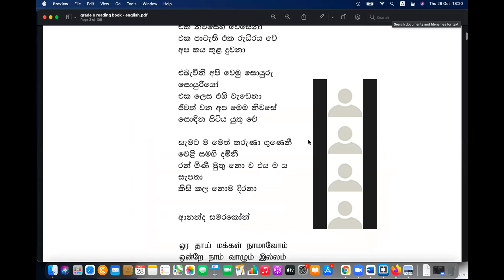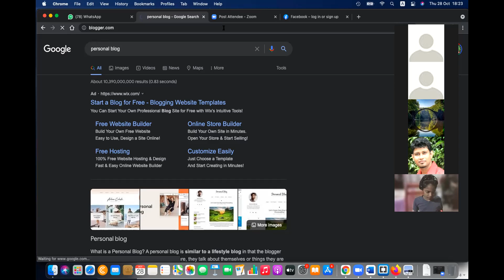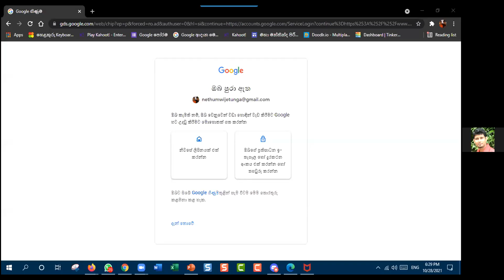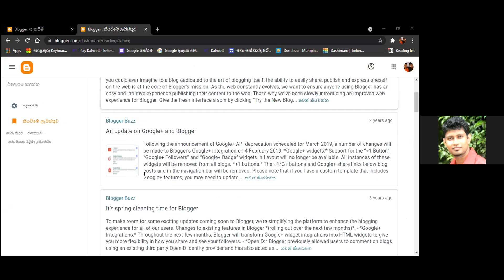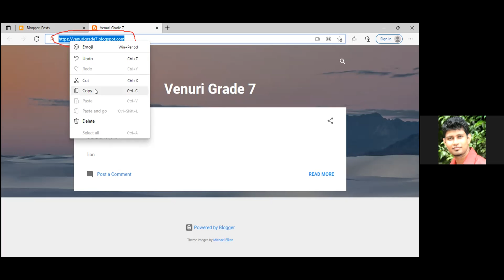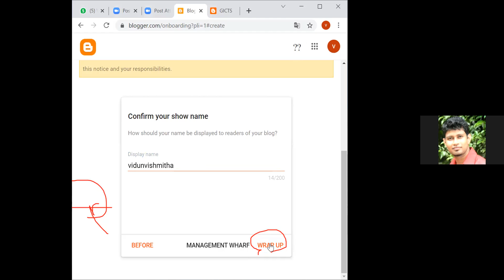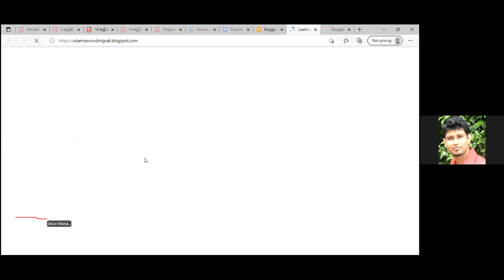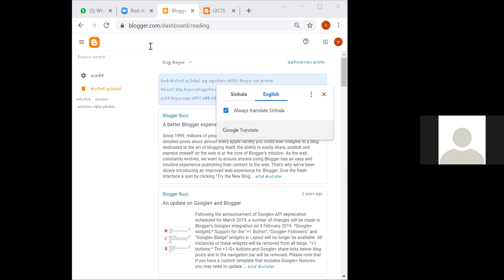Grade 6 ICT Thursday Day 32 Creating a blog Internet P1